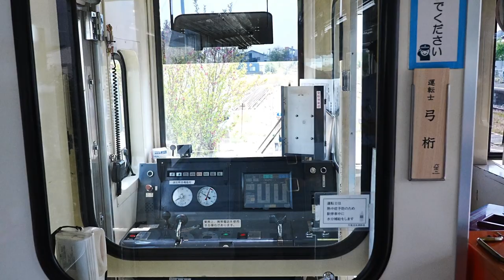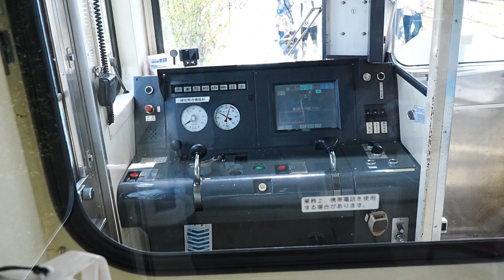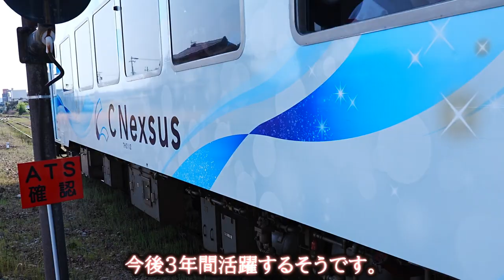遠州森駅 C Nexsus号ラッピング列車出発式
C Nexsus号というラッピング列車の
出発式があるということで、
静岡県の遠州森駅へ行きました。その模様をお届けします。
電車をラッピングして走らせるって、
様々なバリエーションがTRYできるから、
良い試みだなあって感心しました(^^)
特別感があって惹きつけられますね♪